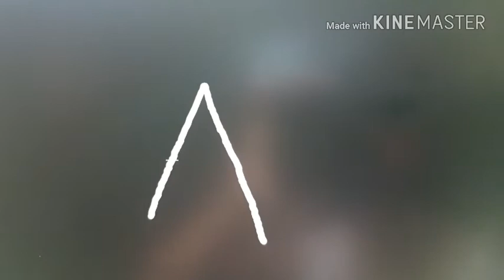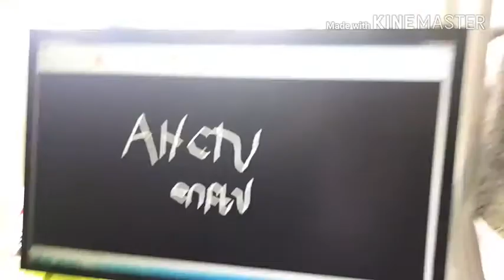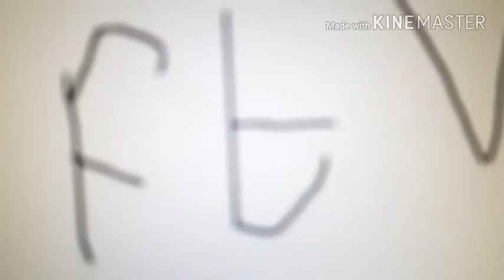Pife de Ftv (04/08/18)